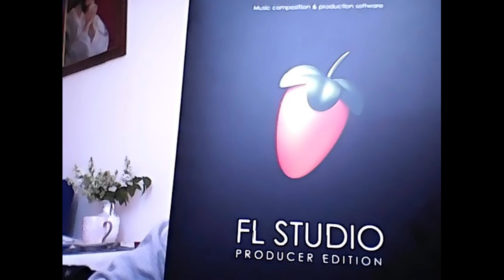Pablito Wonsito - Instrumental 653 (prod. Pablito Wonsito)